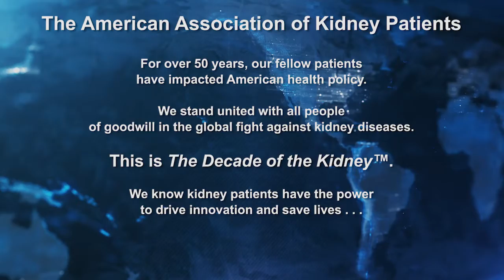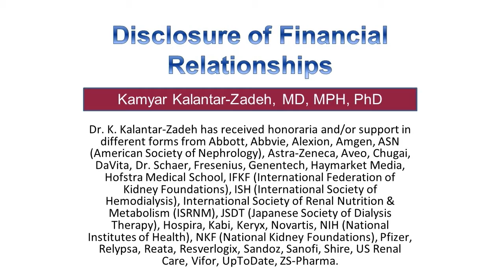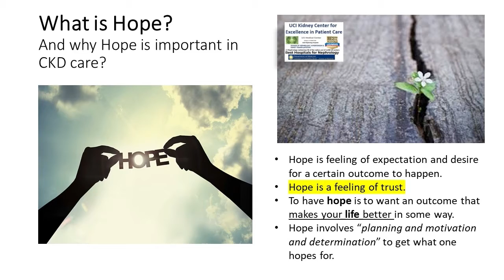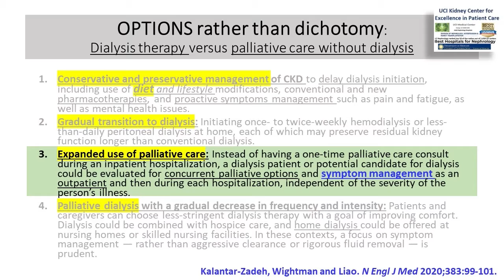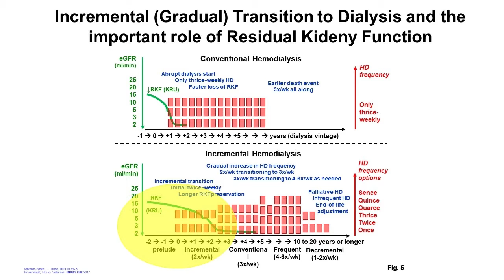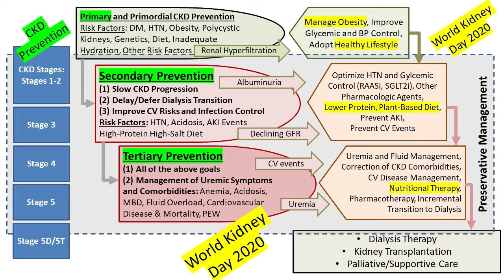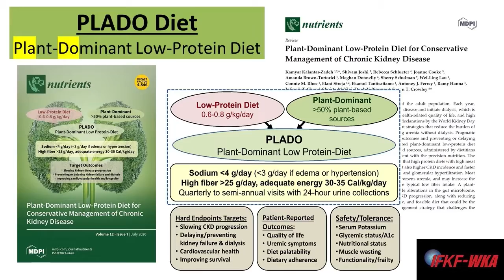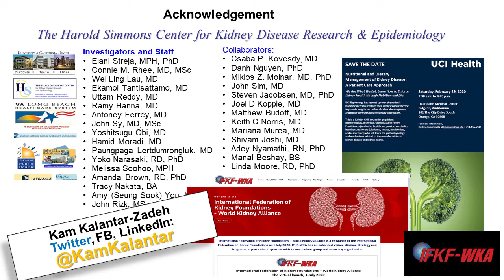International Kidney Innovations Consortium: Global Perspectives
International Kidney Innovations Consortium: International Organizations Working the Space Provide Global Perspectives

Moderator:
Richard Knight, AAKP President, former dialysis patient, current transplant recipient

Speakers:
- Kamyar Kalantar Zadeh, MD, MPH, PhD; Past President, International Federation of Kidney Foundations - World Kidney Alliance (USA)
- Agnes Fogo, MD, Professor of Pathology, Microbiology and Immunology; Medicine; and Pediatrics at Vanderbilt University; President, International Society of Nephrology (USA)